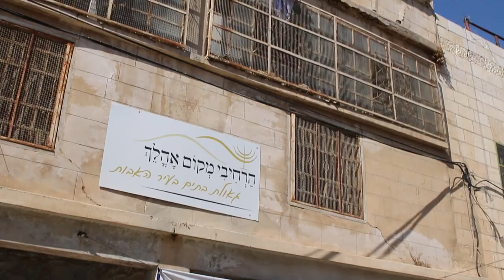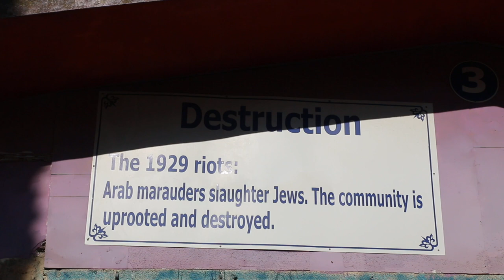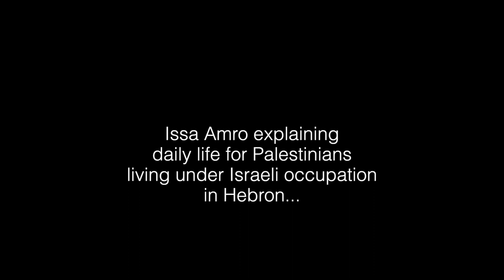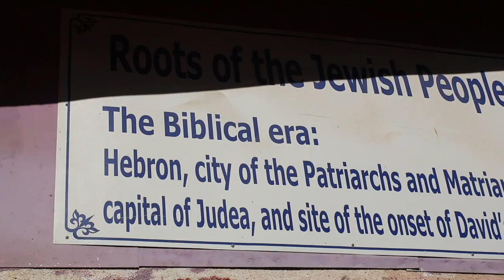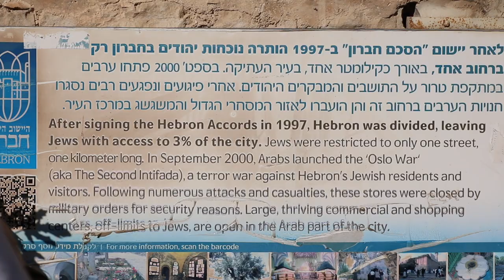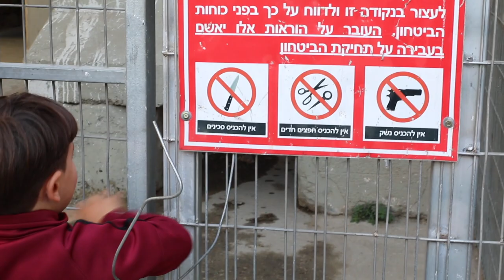Hebron City with Issa Amro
Issa Amro is an advocate for Palestinian rights in Hebron, Palestine, a city where the effects of living under Israeli occupation can be felt quite viscerally.

Issa spoke to the 22 members of the United Reformed Church on an educational visit to Israel and the occupied Palestinian territories.

Our thanks to the residents of Hebron for their hospitality.